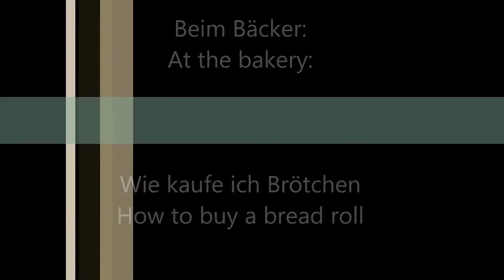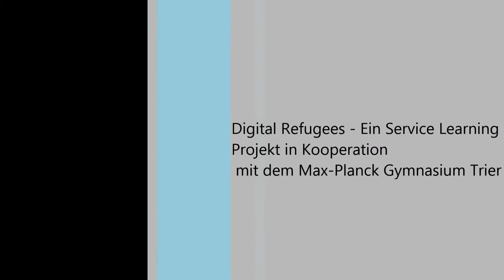Beim Bäcker: Wie kaufe ich ein Brot?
Wir heißen Flüchtlinge Willkommen! Digital Refugees - Ein Service Learning Projekt in Kooperation mit dem Max-Planck Gymnasium in Trier.